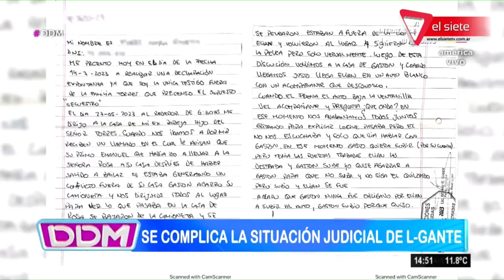❓L-GANTE: ¿Qué presentó la DEFENSA para que lo LIBEREN?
Las defensa de L-Gante trabaja con pruebas para lograr la libertad del cantante.